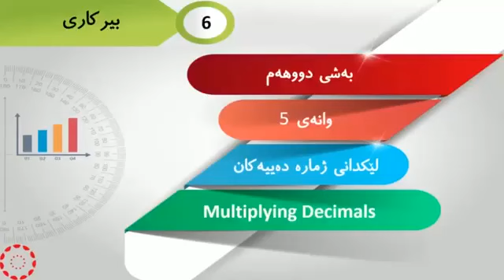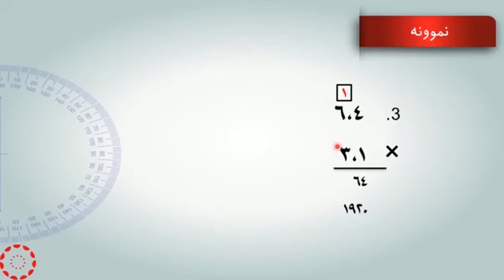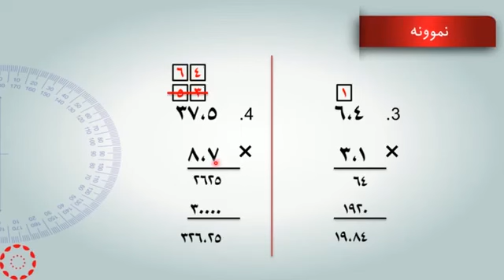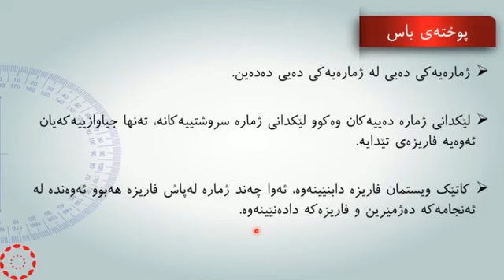پۆلی 6 بیرکاری وانەی(2-5) لێکدانی ژمارە دەییەکان